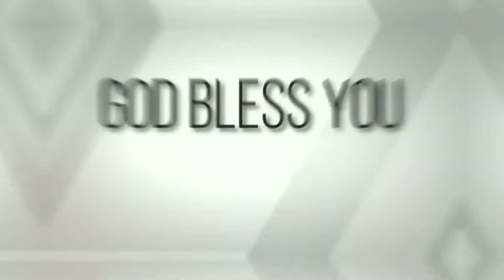Transformed in a minute | 14/08/2021 | Grace AG Church Palavanthangal